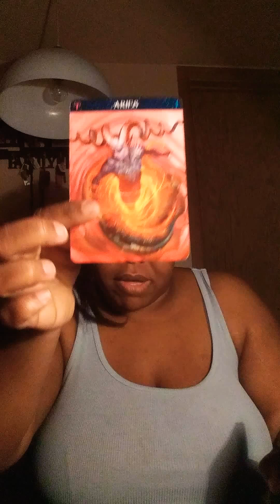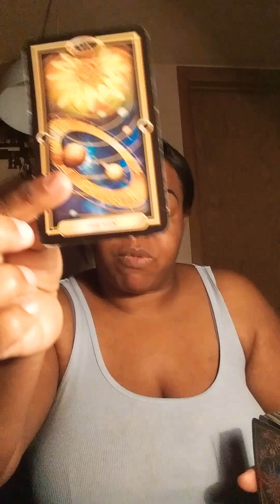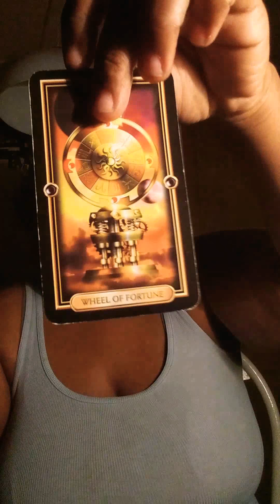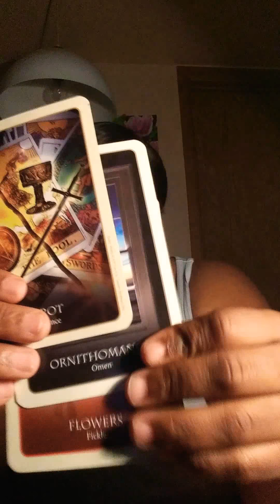March 19th 2020 daily collective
Thank you for all your support love it🌈🙂🆕🔽👍💫☝❤💖💓💃😍☺😊

💘 Love  the feedback it helps me grow. Comment always welcome.
Share the video as well💖💃💯✔🔘🕊

🎥📷📹🎉🎊 to the journey an enjoyed the message 💯✔♐🕊⬇📶🆓💟🏧🙏👏 like to donate my link to my👇✨🌟💫

××Tarot cards i Use~¥~💯👇💟🎊🎉⚓♨××
NAME ~Tarots made easy.
NAME~Talking to heaven.
NAME~Arcarum tarot
NAME~Glided tarot deck
Private reading I provide check it out below🙏♨👇✨🌟

PRIVATE READING OFFERRED & PRICES👇⬇✔
✔One question$10.00
✔Healing reading$30.00
✔Singles-$40.00
✔What are they doing? $30.00
✔Couples-$50.00
✔Twinflames-$75.00
✔Emergency reading$150.00

IMPORTANT FOR EVERYONE WHO ORDER~